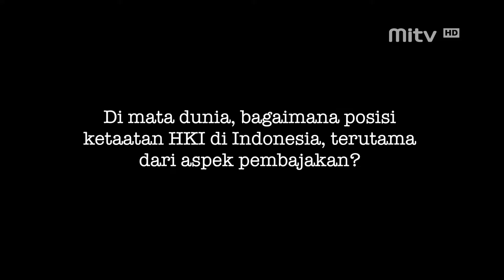FAQ Eps. 14 - Hak Cipta Musik part 2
Halo sobat MITV! :D
Simak yuk lanjutan penjelasan Hak Kekayaan Intelektual Musik dari Candra Darusman :)
Pertanyaan yang dibahas dalam video FAQ ini adalah:
1. Di mata dunia, bagaimana posisi ketaatan HKI di Indonesia, terutama dari aspek pembajakan?
2. Bagaimana caranya agar sivitas akademika UI terhindar dari pelanggaran hak cipta?